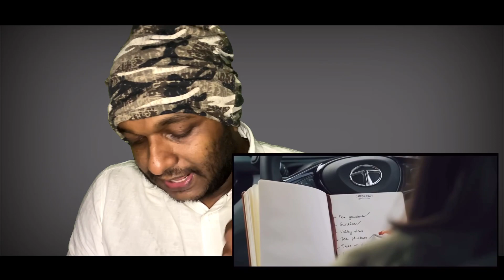വെറും Rs 5,999 മാസ അടവിൽ പുത്തൻ TATA NEXON സ്വന്തമാക്കാം 🥳 | TATA Latest EMI Plan.Rs 5,999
Tata Motors is going all-in with offers for its SUVs ahead of the festival season. The Tata Nexon is now being offered with special EMI scheme that allows customers to start their five-year loan period with a monthly payment of only Rs 5,999.

After announcing steep discounts on the flagship Harrier SUV earlier, it is now the Tata Nexon's turn to receive several easy payment options for consumers to avail. This financing scheme, which ramps up the EMI payouts over the course of the loan period, can be refinanced if need be towards the end of the tenure, reported Gaadiwaadi.